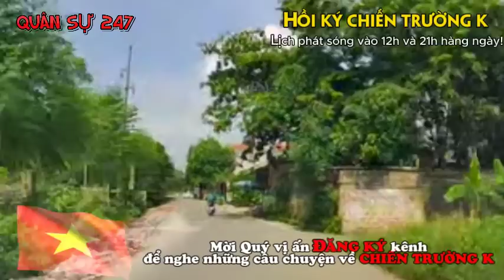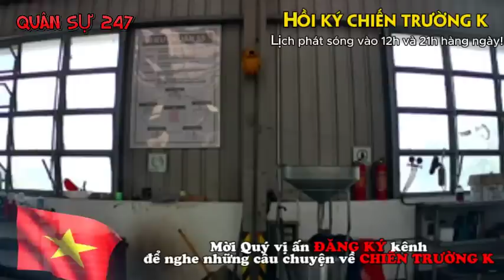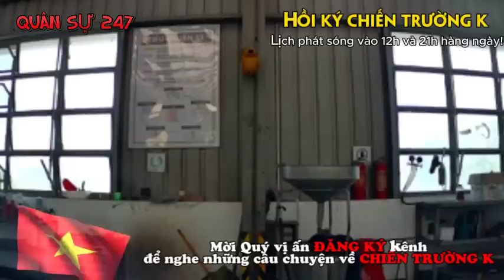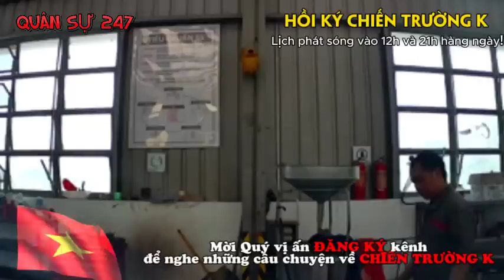CHIẾN TRƯỜNG K: 3 XÁC PỐT NẰM LĂN LÓC GIỮA ĐƯỜNG | HỒI KÝ CHIẾN TRƯỜNG K | QUÂN SỰ 247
► Lịch đăng video của kênh vào: 12h và 21h hàng ngày!